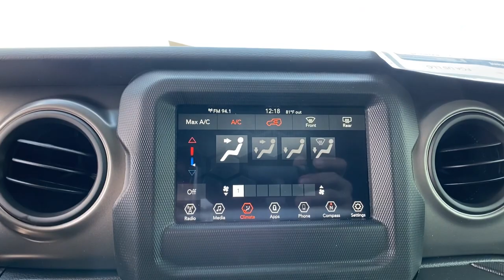2023 Jeep Wrangler Orlando, Deltona, Sanford, Oviedo, Winter Park, FL PW531003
Black Clearcoat New 2023 Jeep Wrangler Sport S available in 750 Towne Center Blvd., Sanford, Florida at CDJR of Seminole County. Servicing the Orlando, Deltona, Sanford, Oviedo, Winter Park, FL area.

Sport trim. ENGINE: 3.6L V6 24V VVT UPG I W/ESS, 4x4, Back-Up Camera, iPod/MP3 Input, Onboard Communications System, Keyless Start. Warranty 5 yrs/60k Miles - Drivetrain Warranty; KEY FEATURES INCLUDE: 4x4, Back-Up Camera, iPod/MP3 Input, Onboard Communications System, Keyless Start. OPTION PACKAGES: ENGINE: 3.6L V6 24V VVT UPG I W/ESS (STD). WHY BUY FROM US: We have it all at our Chrysler, Jeep, Dodge, and RAM dealership in Sanford, FL! From new and used cars to routine auto repair & service, Chrysler Dodge Jeep Ram of Seminole County has you covered. We can walk you through the new car buying process, provide some Jeep history, and help dispel car buying myths. Our dealership serves the greater Sanford area including Longwood, Orlando, and Seminole County. Please confirm the accuracy of the included equipment by calling us prior to purchase.
ENGINE: 3.6L V6 24V VVT ETORQUE UPG I  -inc: 600 Amp Maintenance Free Battery  48V Belt Starter Generator  GVWR: 5 460 lbs  Delete Alternator,WHEELS: 17 X 7.5 TECH SILVER ALUMINUM  (STD),TIRES: 245/75R17 ALL SEASON  (STD),MOPAR ALL-WEATHER FLOOR MATS,GVWR: 5 460 LBS,BLACK CLEARCOAT,3.45 OVERALL TOP GEAR RATIO  (STD),TRANSMISSION: 8-SPEED AUTOMATIC (850RE)  -inc: Anti-Lock 4-Wheel Disc Brakes  Dana M200 Rear Axle  Selec-Speed Control,BLACK 3-PIECE HARD TOP  -inc: Freedom Panel Storage Bag  Rear Window Defroster  Rear Window Wiper/Washer  No Soft Top,BLACK  CLOTH LOW-BACK BUCKET SEATS,QUICK ORDER PACKAGE 25S SPORT S  -inc: Engine: 3.6L V6 24V VVT eTorque UPG I  Transmission: 8-Speed Automatic (850RE)  Front 1-Touch Down Power Windows  Speed Sensitive Power Locks  Sport S  Power Heated Mirrors  Automatic Headlamps  Premium Wrapped Steering Wheel  Security Alarm  Remote Keyless Entry  Sun Visors w/Illuminated Vanity Mirrors,Four Wheel Drive,Power Steering,ABS,4-Wheel Disc Brakes,Brake Assist,Brake Actuated Limited Slip Differential,Aluminum Wheels,Conventional Spare Tire,Tow Hooks,Tow Hooks,Intermittent Wipers,Variable Speed Intermittent Wipers,Privacy Glass,Rollover Protection Bars,Convertible Soft Top,Fog Lamps,AM/FM Stereo,Bluetooth Connection,MP3 Player,Steering Wheel Audio Controls,Auxiliary Audio Input,Smart Device Integration,Driver Adjustable Lumbar,Driver Adjustable Lumbar,Pass-Through Rear Seat,Rear Bench Seat,Adjustable Steering Wheel,Trip Computer,Keyless Start,Cruise Control,A/C,Cloth Seats,Bucket Seats,Floor Mats,Trip Computer,Immobilizer,Traction Control,Stability Control,Traction Control,Front Side Air Bag,Telematics,Requires Subscription,Tire Pressure Monitor,Driver Air Bag,Passenger Air Bag,Passenger Air Bag Sensor,Child Safety Locks,Back-Up Camera